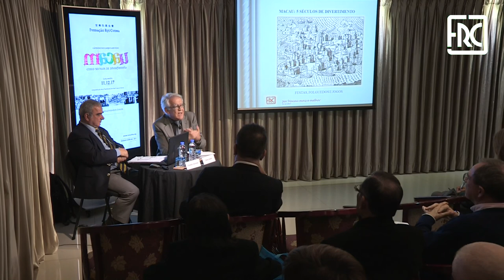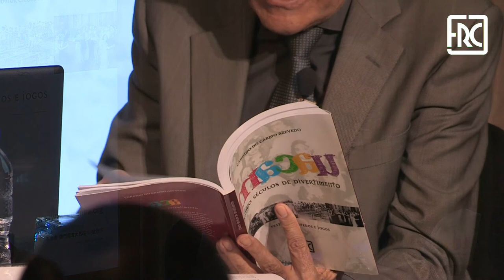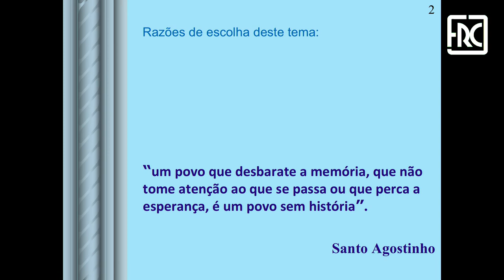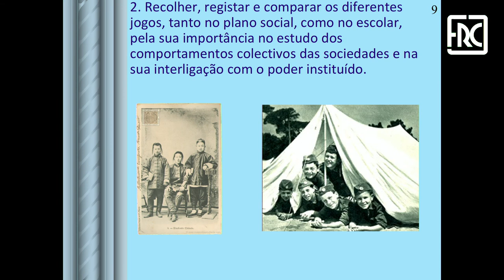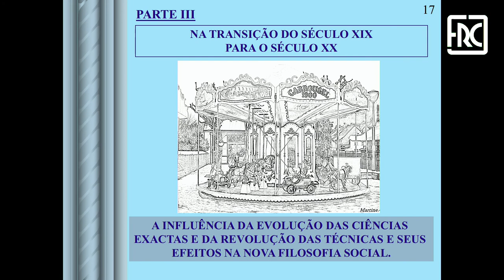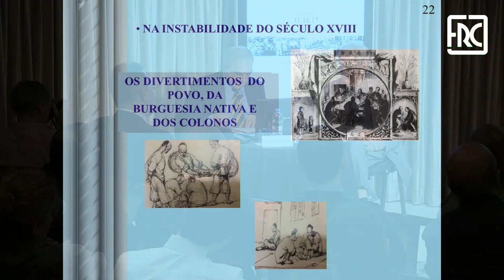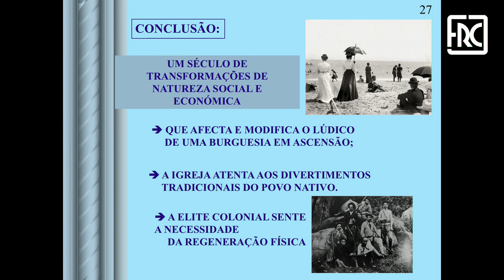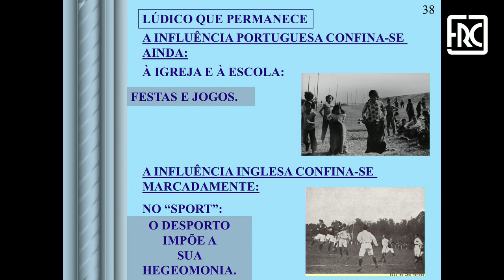2017.12.11 - LANCAMENTO LIVRO CANDIDO AZEVEDO